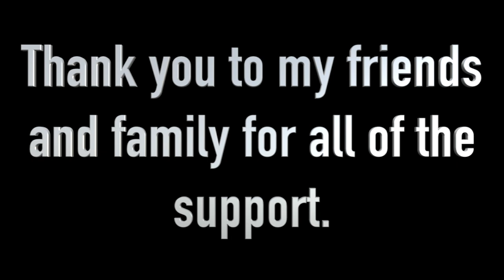JUSTIN PRIEST CAREER HIGHLIGHTS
Justin Priest WR Highlights
Class of 2018
1st Team All - PFL WR